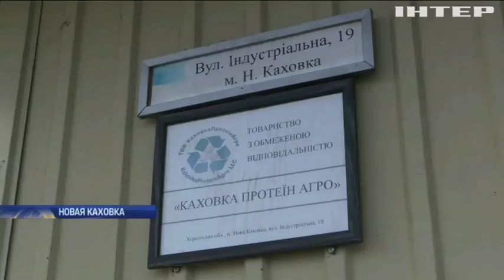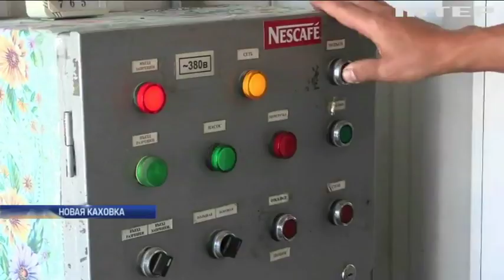Завод по переработке сои "Каховка Протеин Агро" снова захватили вооруженные люди: кто стоит за этим?